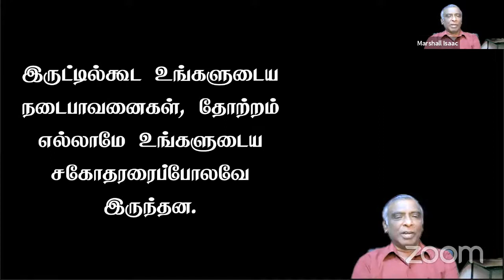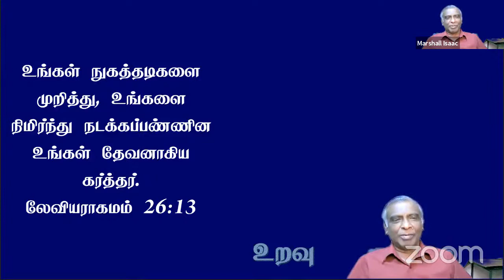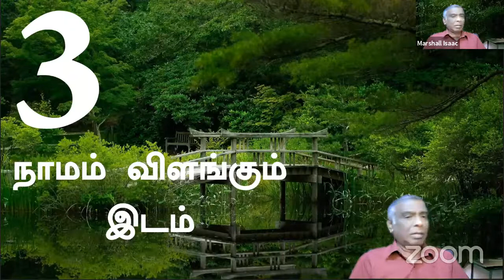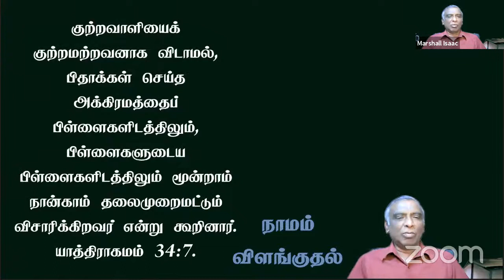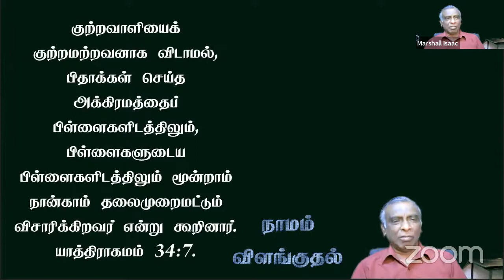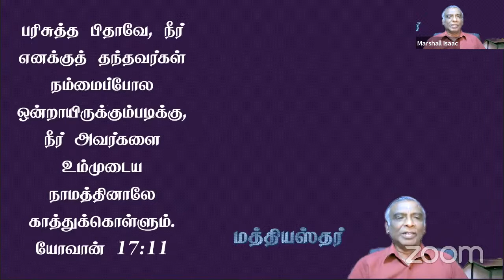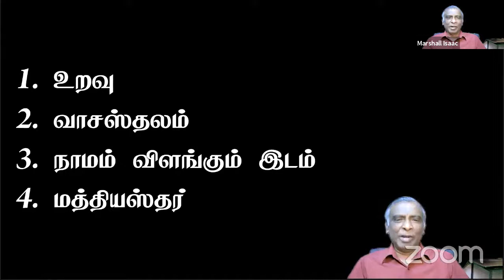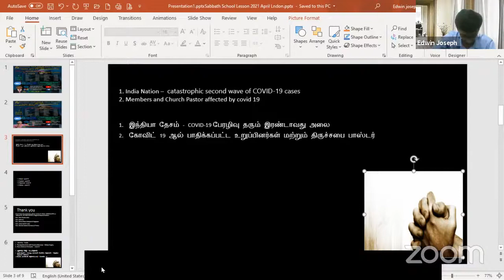London Tamil International Sabbath School Lesson Study Discussion @London on 5th June 2021.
London Tamil International Sabbath School Lesson Study Discussion @London by Pr. Marshal Isaac 5th June 2021.

2nd Quarter 2021 The Promises : God Everlasting Covenant

Lesson 11 : New Covenant Sanctuary

Lesson Sunday June 6th 2021 : Relationship